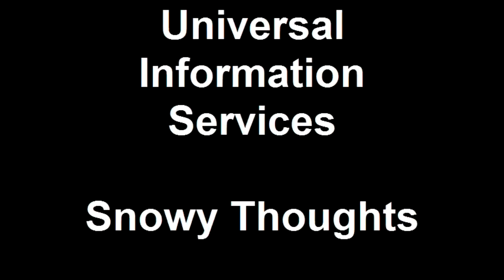Universal Information Services Snowy Thoughts